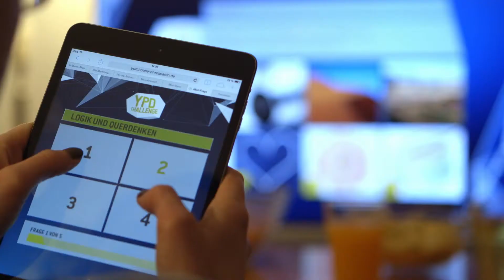Mitfiebern, mitraten und einen smart forfour und bis zu 5.000 Euro gewinnen!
Das eigene Wissen und Können bequem vom Sofa aus unter Beweis stellen und nebenbei bis zu € 5.000,- und einen smart forfour gewinnen - ServusTV und die YPD-Challenge machen es möglich! Du hast ein Smartphone, Tablet oder einen PC? Wunderbar! Jetzt musst du ab 09. April 2015 nur noch gegen die Besten gewinnen.

„Die YPD-Challenge – Gewinn gegen die Besten!“ – ab 9. April 2015, 20:15 Uhr bei ServusTV.